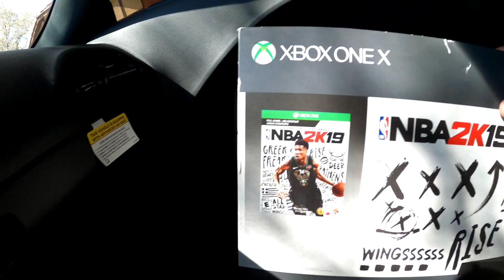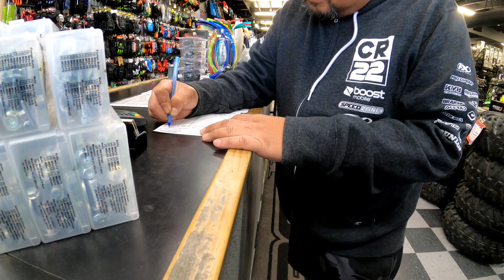2005 Yamaha Raptor 660 Y 2004 Yamaha YZ 250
Parte De Mi Primer Vlog.